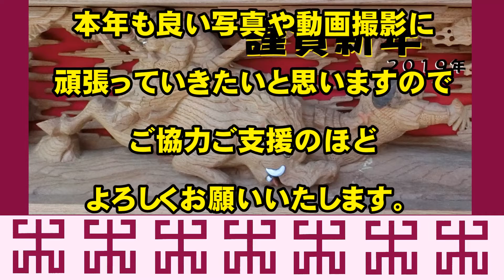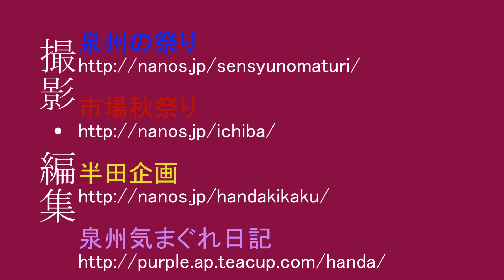謹賀新年2019年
旧年中は皆様にたいへんお世話になりました。
本年もかわらず御指導御鞭撻のほど宜しくお願い致します。